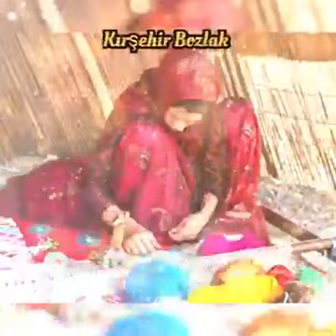Yoksulluk başa bela, gitsin diyorum gitmiyorki😒